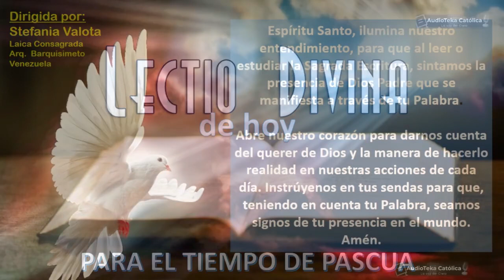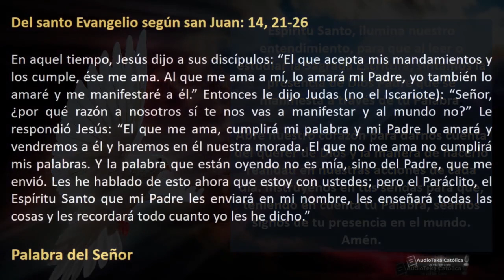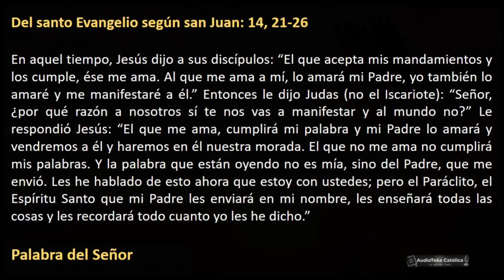Lectio Divina de hoy Juan14,21-26| 8 Mayo | EL ESPÍRITU SANTO, LES ENSEÑARÁ TODAS LAS COSAS